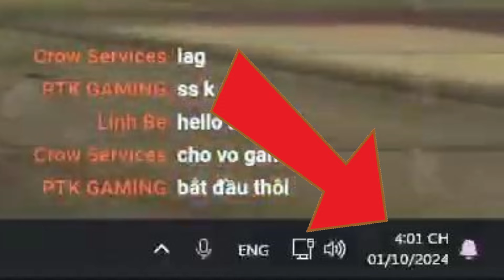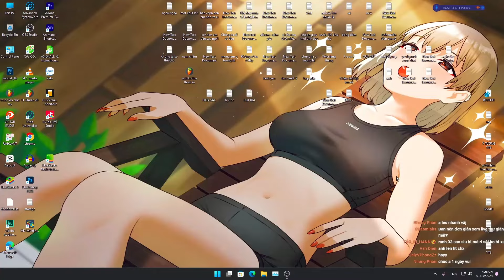8 Giờ Leo Rank Tử Chiến Mùa 27!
Mùa Đầu Tiên Daodu Leo Thách Đấu Tử Chiến Và Cái Kết

Những ai thấy anh nông dân này chăm cày thì bấm nút bên dưới nhé
Vài thứ hữu ích giúp ít cho bạn